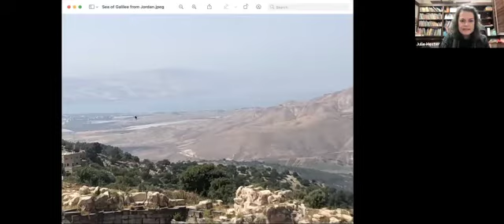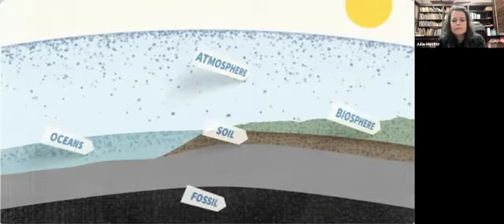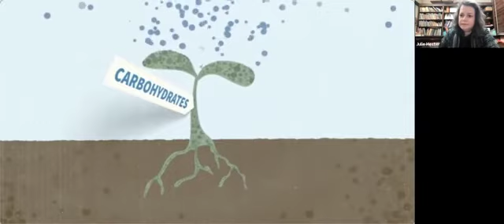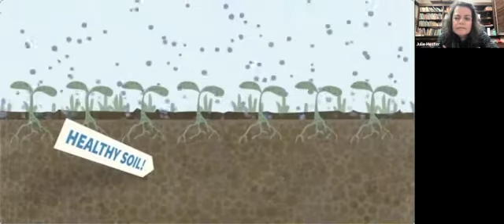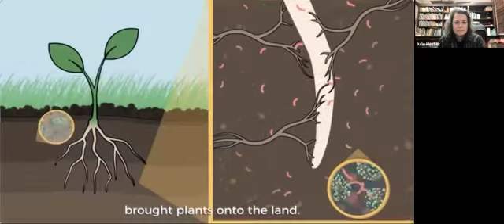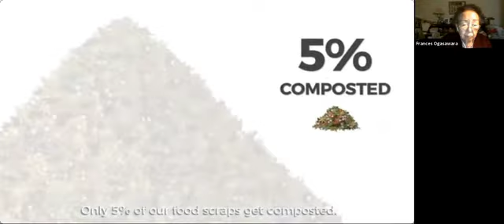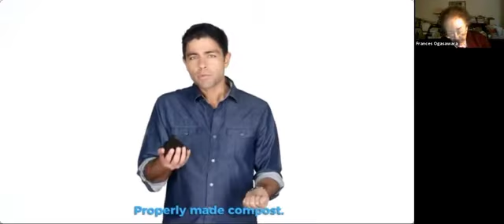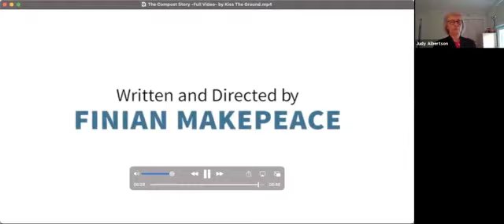Caring for and about God's Creation 4 25 21